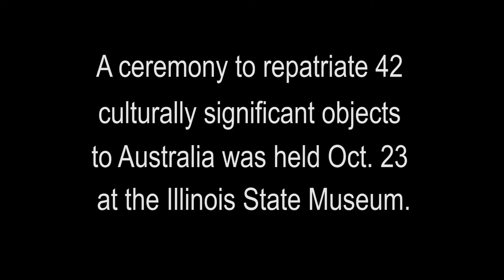Return of Cultural Heritage: Repatriation Ceremony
The Illinois State Museum in Springfield, Illinois hosted a public ceremony to repatriate 42 culturally significant objects to Australia on Oct. 23, 2019. An Australian delegation from the Aranda people of Central Australia and Bardi Jawi people of Cape Leveque came to Springfield as part of the Return of cultural Heritage Project led by the Australian Institute of Aboriginal and Torres Strait Islander Studies. The Illinois State Museum was the first museum to repatriate objects to Australia as part of this program.